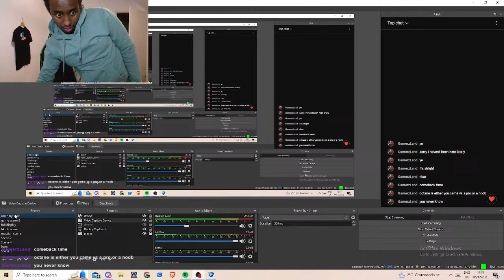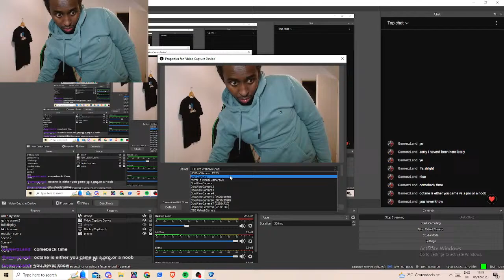The new Season 13 of Rocket League Raw